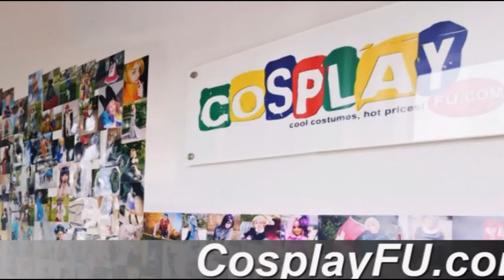Rarity Costume from My Little Pony: Friendship Is Magic Cosplay